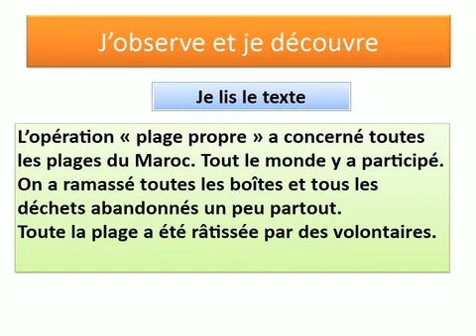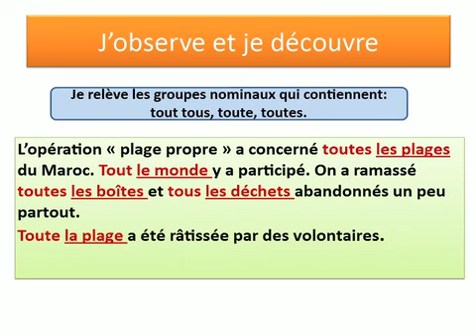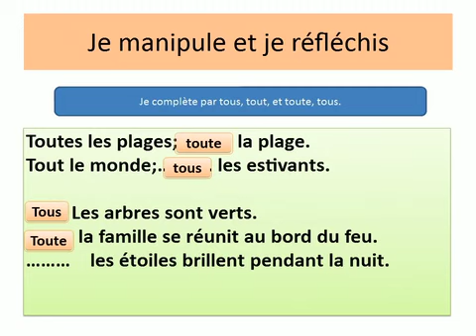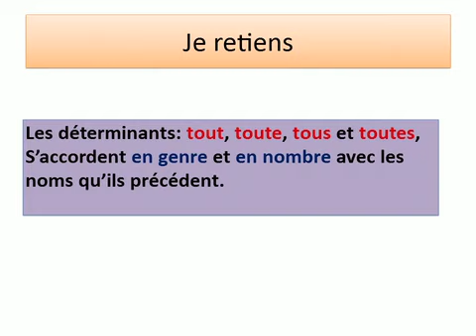(français 5AP) orthographe tout toute tous toutes